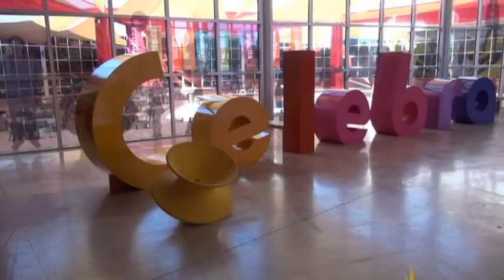Rodanoticias ¿Que pasa cuando la tristeza esta alegre? Raul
Reportero: Raul
Exhibición: ¿Que pasa cuando la tristeza esta alegre?